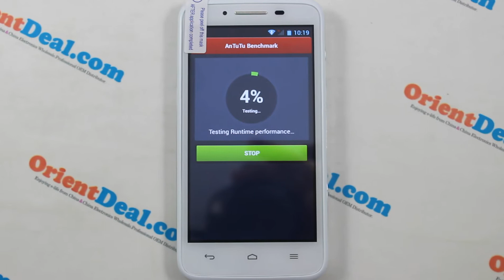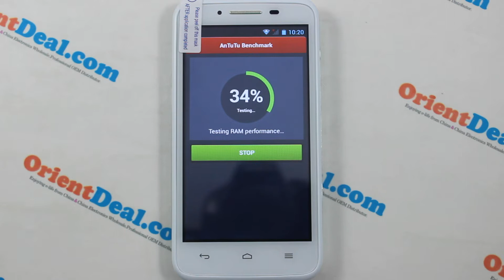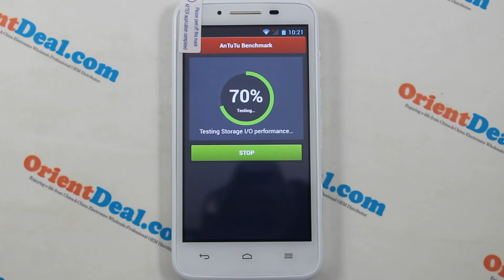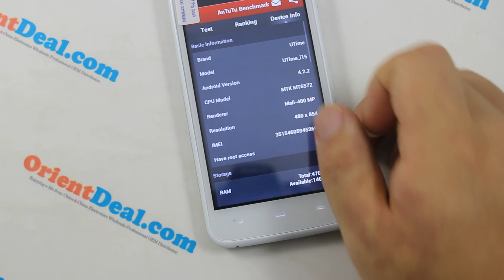UTime i15 AnTuTu Testing